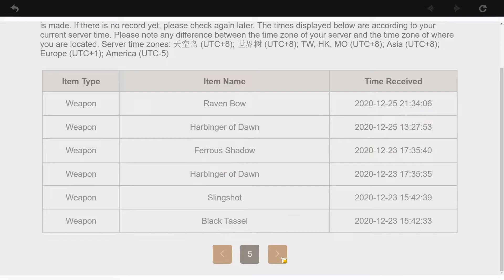My Disappointment Is Immeasurable And My Day Is Ruined - Genshin Impact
I had a dream about getting a Skyward Harp and a nightmare getting a Diluc Dupe. Didn't expect much and atleast would be satisfied with any non-catalyst 5* weapon and forgot how unlucky I am.

Timestamps:

Intro - 0:00

First Pulls - 2:00

Last Pulls - 3:40

Toa ft. Nameless - Patchwork Staccato

CREDITS:
Song Artist